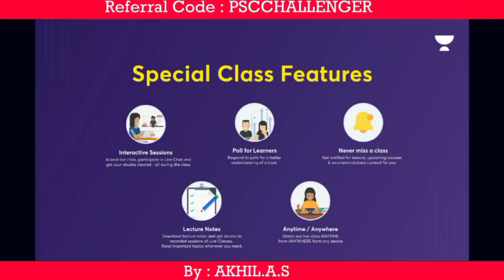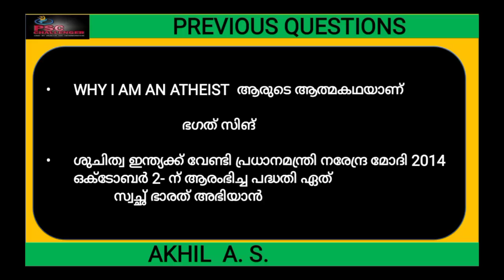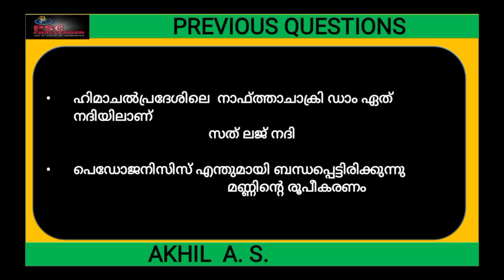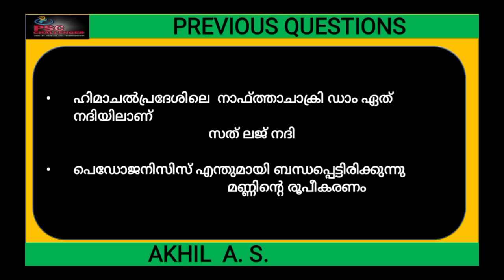10th Preliminary || 50 Previous Questios || Part 2